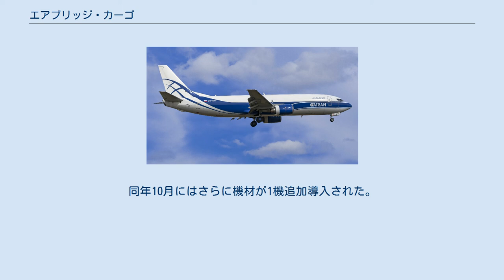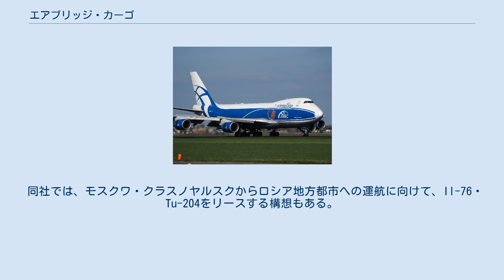エアブリッジ・カーゴ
エアブリッジ・カーゴ（ロシア語: ООО «Авиакомпания «ЭйрБриджКарго»、英語: AirBridgeCargo Airlines, LLC）は、ロシアのモスクワを本拠地として貨物輸送の定期便を運航する、ヴォルガ・ドニエプル航空傘下の貨物航空会社。
ハブ空港として、シェレメーチエヴォ国際空港のほか、同じモスクワにあるドモジェドヴォ空港にも乗り入れている。
 貨物便チャーターの運航に実績のあるヴォルガ・ドニエプル航空から定期貨物便部門を分社化して発足。
 2004年1月にアリタリア航空から譲受した2機のボーイング747-200Fのうち1機を使用し、同年5月よりルクセンブルクからモスクワ・ノヴォシビルスクを経由して北京・上海を結ぶ定期貨物路線の運航を開始した。
同年10月にはさらに機材が1機追加導入された。
2005年にはさらに1機の747貨物機が導入され、同年からは香港と名古屋（セントレア）への乗り入れも開始している。
 同社では、モスクワ・クラスノヤルスクからロシア地方都市への運航に向けて、Il-76・Tu-204をリースする構想もある。
 ※2018年現在 ロシア ヨーロッパ アメリカ アジア 2018年12月現在、エアブリッジ・カーゴの機種は以下の通りである。